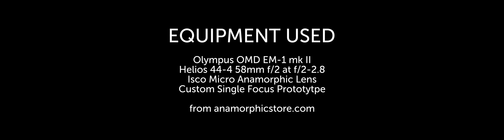Single Focus Anamorphic Lens Olympus OMD EM-1 mkii Test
Testing out the Isco single focus prototype from anamorphicstore.com with the Olympus OMD EM-1. Still getting used to the insane Image Stabilization feature on the EM1. Everything is shot completely handheld on a 58mm (125mm full frame equivalent, 63mm field of view) 2x anamorphic setup